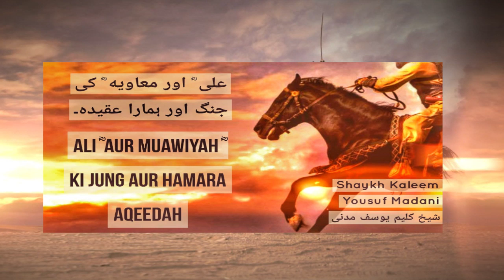Ali ؓ aur Muawiyah ؓ ki Jung aur Hamara Aqeedah علی ؓ اور معاویه ؓ کی جنگ اور ہمارا عقیدہ۔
ATZ Media  Official